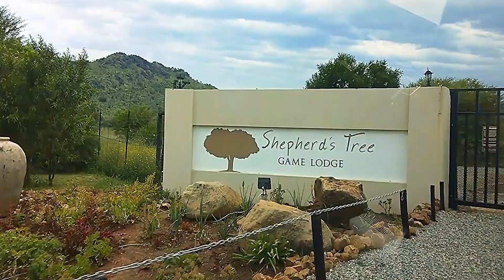Pilanesberg (Sudáfrica)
Te mostramos el Parque Nacional de Pilanesberg, en Sudáfrica. Realizamos safaris, avistamientos de animales y el hermoso alojamiento Shepherd's Tree Game Logde dentro del Parque Nacional.